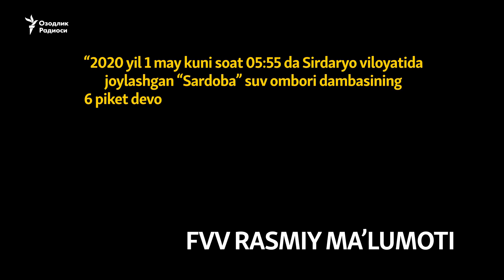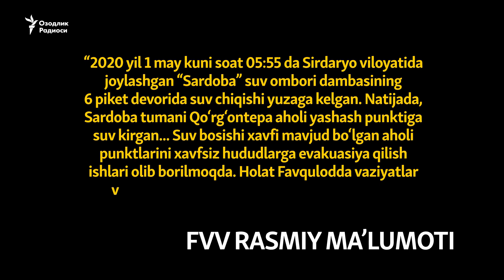ЭКСКЛЮЗИВ: Сув босган ҳудуддан аҳоли қочиб чиқди